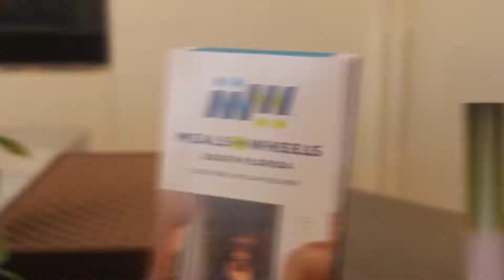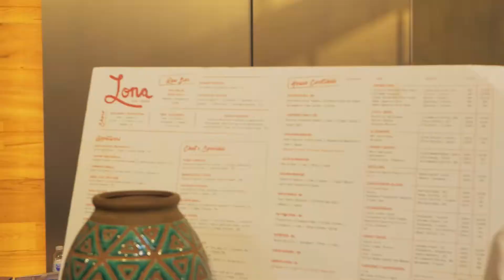South Florida Luxury Guide | 11th Battle of the Chefs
On Thursday, April 26th at Miacucina in Aventura, 3 chefs competed to win the palates of 150 attendees, who were the ones who got to vote!

Competing were, Chef Masatomo Hamaya from Dragonfly Izakaya & Fish Market, Pablo Salas from Lona and Rafael Mendez from The Grill on the Alley.

Guests had 90 minutes to visit each station and try a different item from each chef, later casting their vote for their favorite!

At the end, Chef Pablo Salas took home the win for his tender and delicious braised beef cheek.

On behalf on South Florida Luxury Guide, we'd like to thank all of our partners. It is with their support and attention that we were able to have such an amazing event.

Miacucina, Audio-One, Ron Barceló, INFINIUM WINES & SPIRITS, Templeton Rye, Malfy Gin, Punt e Mes, Sangría Lolea, Golden Grapes, HTWO, La Provence French Bakery, Creative101, Vizcaya Museum and Gardens, FRLA, Meals on Wheels South Florida

Proceeds from ticket and silent auction sales went to benefit Meals on Wheels South Florida.